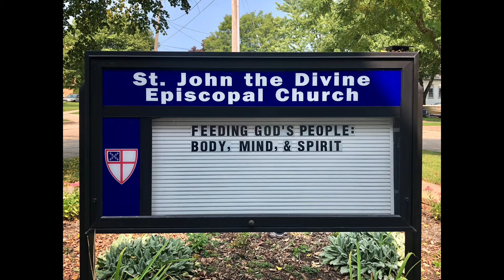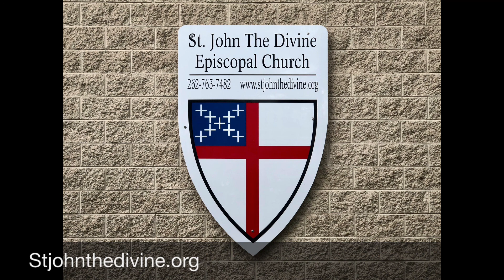The Third Sunday after Epiphany 2021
A few St. John the Divine members share an informal, socially distanced Rite Two Morning Prayer with organ music and a reflection to celebrate the Third Sunday of Epiphany.

Here is a link to an online printable Book of Common Prayer if you want to follow along.

If you are interested in supporting our missions, the following link will direct you to where you can help, and we are truly thankful!

If you have any prayer requests, let us know by going to this

St John The Divine Episcopal Church, 216 E Chandler Blvd.,  Burlington, WI 53105

The music is arranged and performed by organist Kevin P. Monteith.